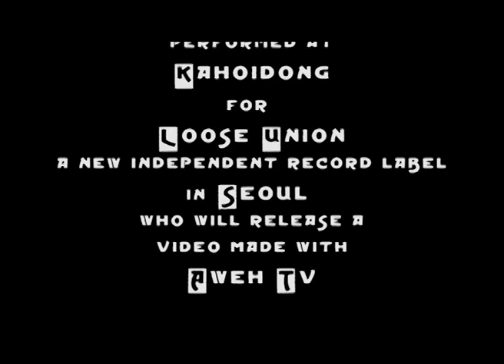WAGWAK at kahoidong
If  Korea's Yangban and Freedom Fighters had grasped the power of music in the early 20C, how different would modern Korea have become.

Wagwak performed at Kahoidong, one of Seoul's few remaining authentic hanoks, for Loose Union, a new independent record label in Seoul. Loose Union will release a video made with Aweh TV.